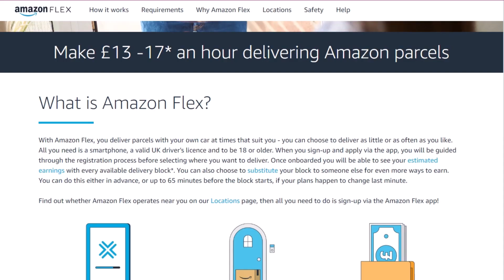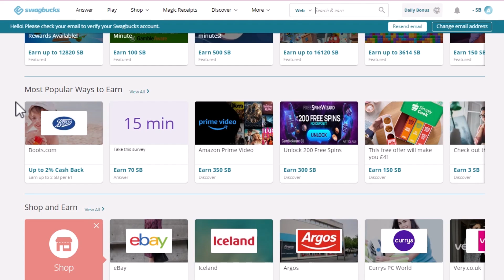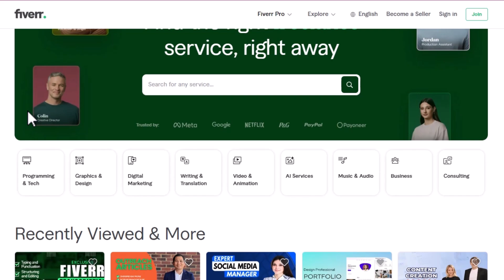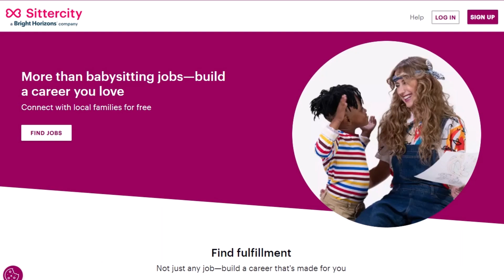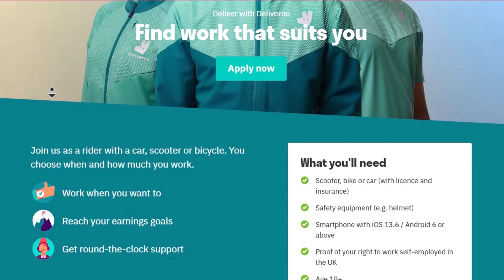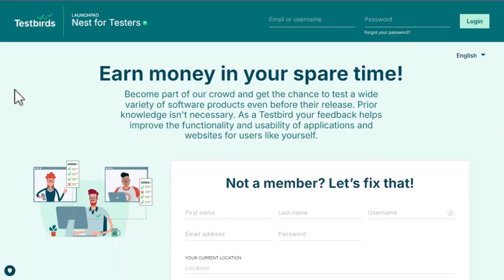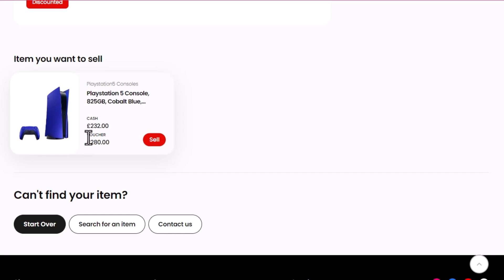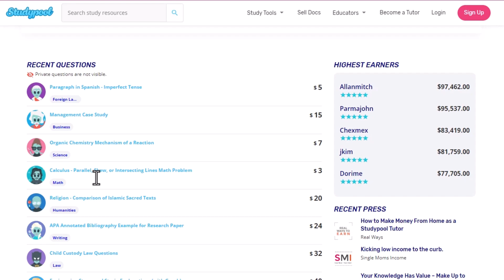Earn $100 Per Day Easily as a Student Part Time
Looking for ways to make money as a student without a part-time job? In this video, I’ll show you 11 simple and flexible ways to earn up to $100 per day online! From freelancing with AI tools to dog walking, tutoring, and even mystery shopping, these methods will help you earn extra cash while fitting around your busy study schedule. Whether you're in the UK, US or anywhere in the world, these strategies are perfect for students who need to make money fast and on their own time.

In today's economy, there are many ways to make and earn money online. Most of these jobs require minimal experience and no specialized training. You can work part-time or full-time, and you can start out at minimum wage and move up.

In this channel, we aim to deliver thousands of ways to make money online on any niche.

Any earnings or income representations are aspirational statements only of your earning potential. There is no guarantee that you’ll receive the same results or any results at all for that matter. Results will  entirely depend on your work ethic, knowledge, experience, etc… As always there is a risk with any business.